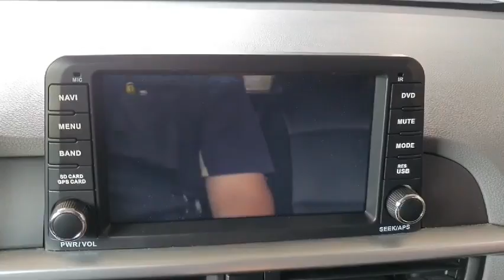2017 MORNING HT071881